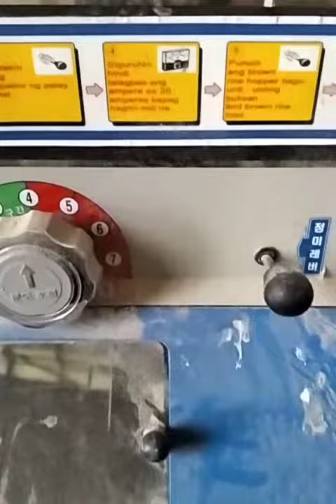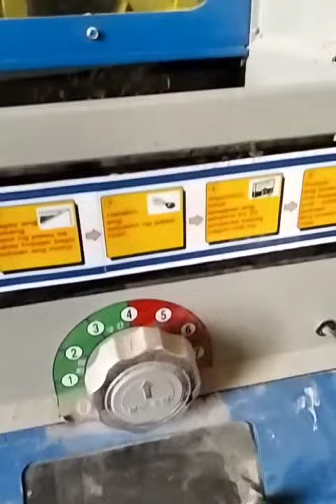milling,,,junrielyunsonph.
Ang Ganda Ng butil Ng bigas walang gurog